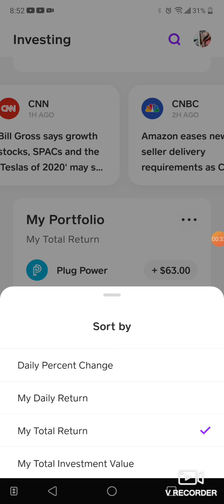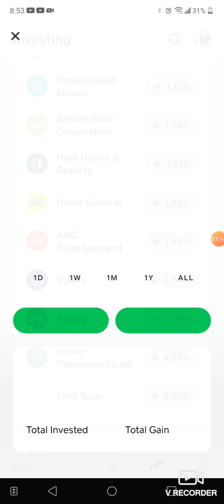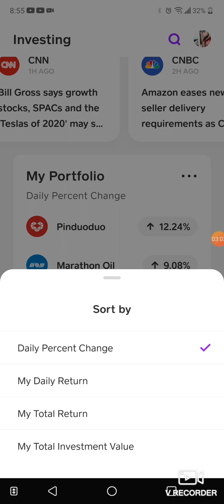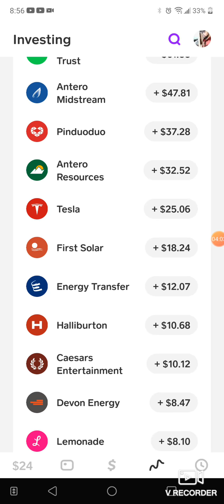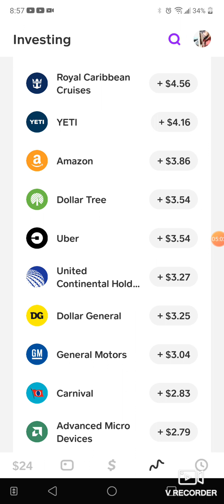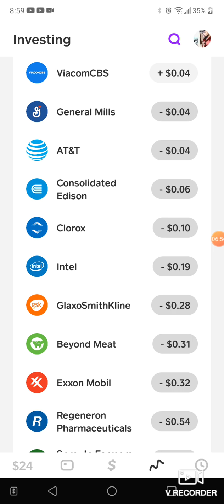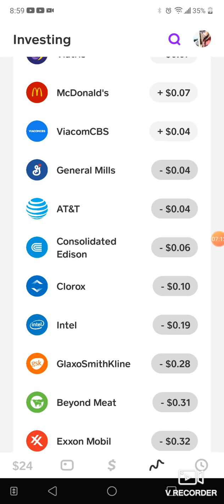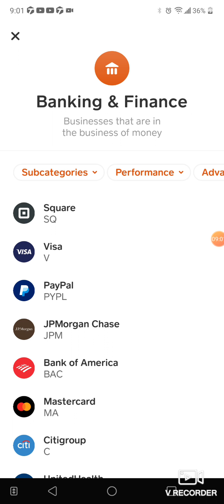How to invest in Cash app part 43